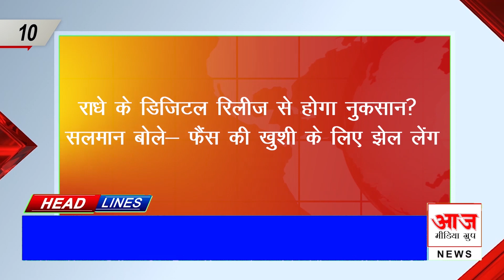आज 11 मई 2021 के मुख्य समाचार बड़ी खबरें लॉकडाउन भारत | Today Headlines News In Hindi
About -